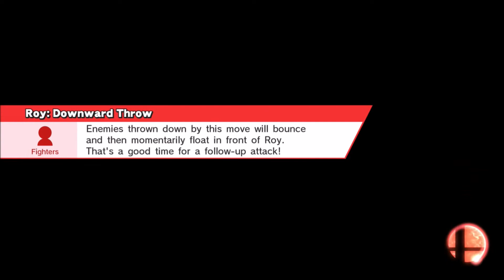SSB WiiU Round 2:Fight 14